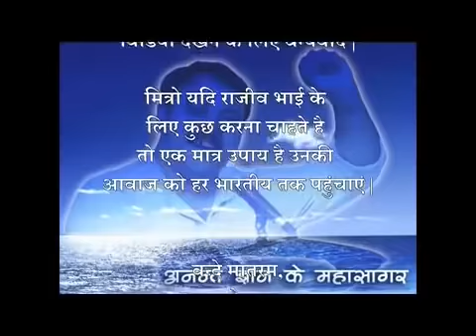Rajiv Dixit मनमोहन सिंह के कारनामे Reality of Manmohan Singh Indian Economy